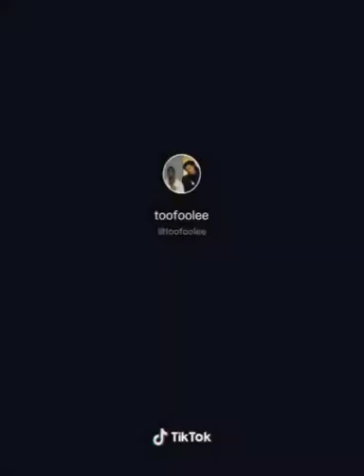Too Foolee funny vines on tiktok